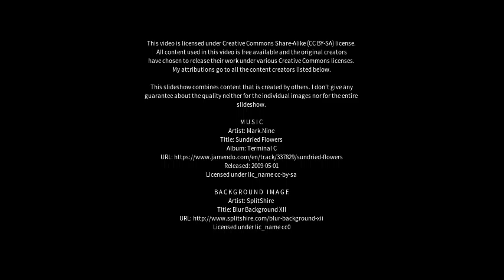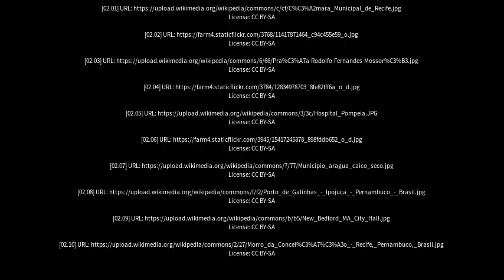Best places to visit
Best places to visit - Abreu e Lima (Brazil) Best places to visit - Slideshows from all over the world - City trips, nature pictures, etc.